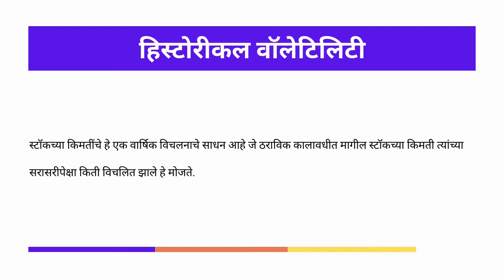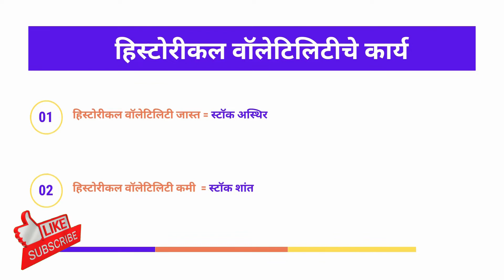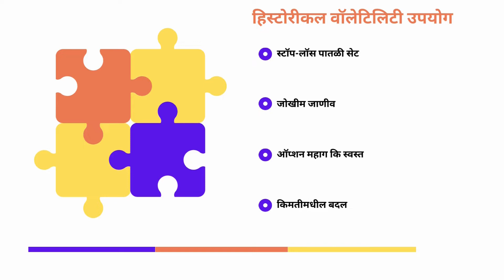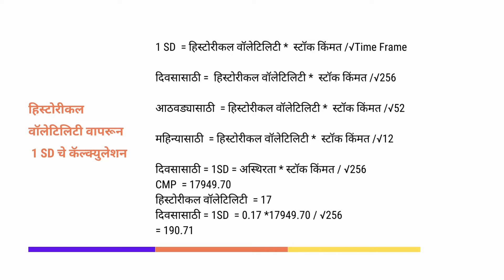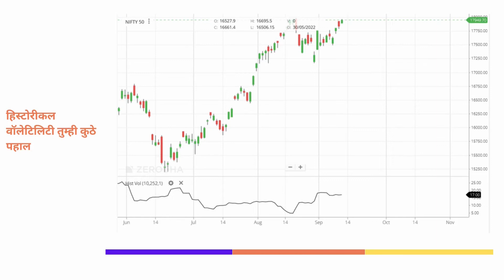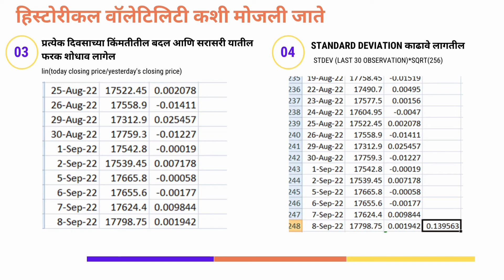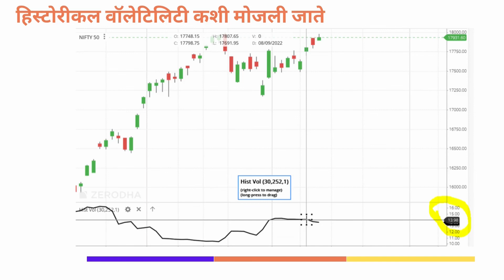Historical Volatility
Historical volatility (HV) is a statistical measure of the dispersion of returns for a given security or market index over a given period of time. Generally, this measure is calculated by determining the average deviation from the average price of a financial instrument in the given time period.

हिस्टोरीकल वॉलेटिलिटी (HV) हे दिलेल्या कालावधीत दिलेल्या स्टॉकसाठी परताव्याच्या प्रसाराचे सांख्यिकीय माप आहे. साधारणपणे, दिलेल्या कालावधीत आर्थिक साधनाच्या सरासरी किमतीपासून सरासरी विचलन ठरवून या मापाची गणना केली जाते.

00:00 - Intro
00:07 - Introduction
01:05 - HV Definition
02:14 - HV Work
03:19 - HV Uses
05:28 - HV and SD
06:24 - 1 SD Calculation using HV
08:09 - Where to see HV
 09:15 - HV Calculation part 1
10:46 - HV Calculation part 2
12:14 - HV Calculation part 3
13:39 - Outro

Historical Volatility - YouTube
 How to Find the Historical Volatility (Standard Deviation) of an Asset
What Is Historical Volatility?